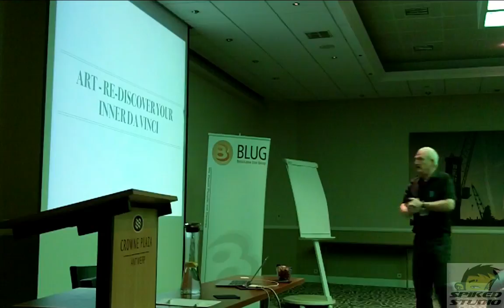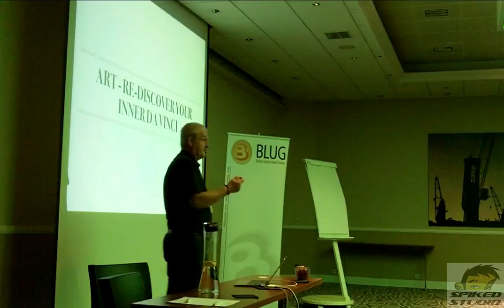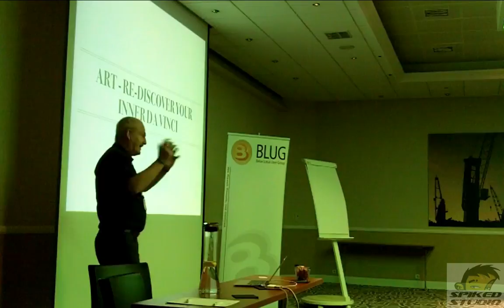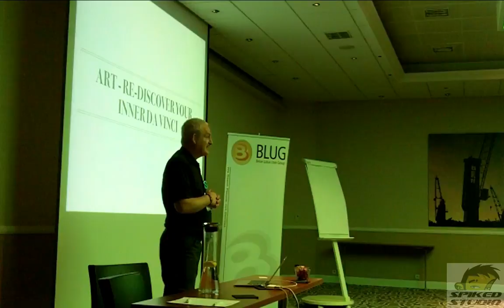Spark Ideas by the Nerd Girls at BLUG 2012 featuring Steve McDonagh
Recorded at BLUG 2012 in Antwerp, Belgium these short talks are educational, emotional and look outside the technology based conference

The Spark Ideas sessions keep growing with the additon from Steve McDonagh about involving yourself in art..